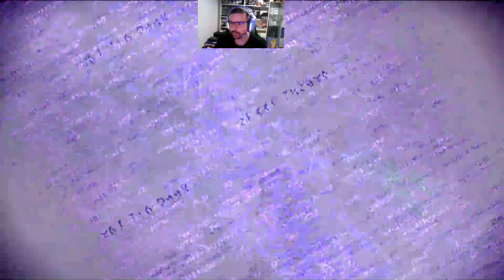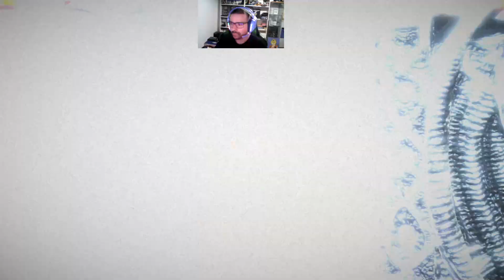Bayonetta 3 épisode 3